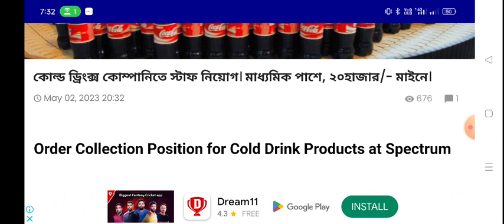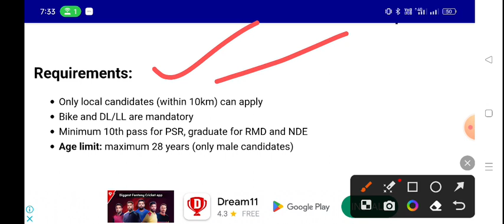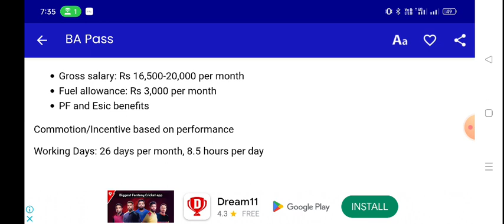cold drinks recuitment 2023Cold Drinks | Coca-Cola Company Job | Private Job In WB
biscuits company jobs

Cold Drinks Company Recruitment 2023 | Coca-Cola Company Job | Private Job In WB
apply
only whatapp

Patanjali jobs
Job recruitment
10th pass job in Kolkata
10th pass job in Kolkata
income, part time genuine work
Housewife jobs
excellent income
Best work from Home best part time jobs
online work
# freelancer online jobs
# part time data
entry jobs home
part time data entry jobs from hom without investment